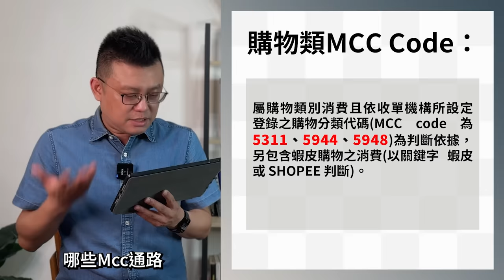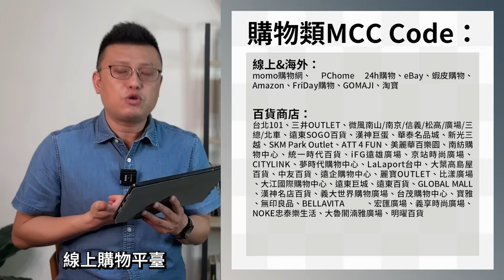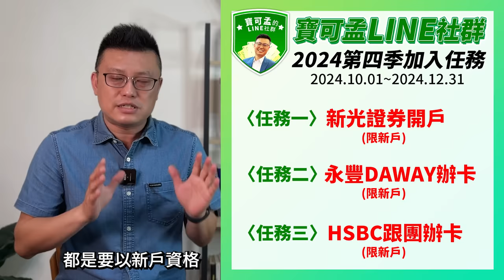【HSBC套卡】哩程雙神卡－滙豐旅人卡 + 滙豐Live+現金回饋卡，打造累哩神器！餐飲/購物/娛樂三大通路符合MCC code均享最高5.88%現金回饋，國內最優10元/哩、海外最優8.5元/哩！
寶可孟都刷哪些卡累哩？今天不藏私分享兩張超好用神卡！先聊滙豐Live+現金回饋卡，最高5.88%怎麼拿？我在影片中一一解說給你聽。其次，要如何判斷指定三大通路之MCC code？我也提供兩種方式供大家參考。最後就是HSBC旅人卡的產品介紹，還有我這五年的用卡心得：2024年三月飛日本、泰國搭的日航商務艙開箱，還有2024年六月飛法國巴黎搭長榮皇璽桂冠艙，第一手開箱影片都來啦。

HSBC旅人無限卡哩程可1:1兌入以下航司計劃：長榮航空、亞洲萬里通、新加坡航空、日本航空、亞洲航空、加拿大航空、越南航空、海南航空、聯合航空、哥倫比亞航空、法荷航集團、阿聯酋航空、卡達航空、澳洲航空、土耳其航空、中華航空(2025/01/01起，改為2:1)

想要累哩換免費商務艙？那就跟我的腳步一起用HSBC哩程雙神卡吧！

00:00 影片開始
00:09 HSBC套卡分享
00:24 HSBC Live+卡 介紹
00:49 HSBC Live+卡 指定三大通路加碼3%
01:07 HSBC Live+卡 自動扣繳多1%
01:17 HSBC Live+卡 海外精選國家餐飲多1%
01:41 HSBC Live+卡 現金回饋也可換哩程
02:30 HSBC Live+卡 三大通路解析
02:40 什麼是MCC code？
03:07 餐飲類MCC code通路解析
03:38 購物類MCC code通路解析
04:10 娛樂類MCC code通路解析
04:35 如何判斷店家MCC code？
04:41 方法一：彰銀卡+LINE 交易通知
05:05 方法二：寶可孟建置查詢系統
06:19 HSBC Live+卡 兩大注意事項
06:58 如何使用現金積點？官方信用卡APP可手機兌換
07:19 HSBC旅人系列卡介紹
07:29 HSBC搶先公告2025年起華航比例改為2:1
08:02 寶可孟使用HSBC旅人卡5年換票心得分享
08:23 HSBC旅人輕旅卡介紹
 08:47 HSBC旅人御璽卡介紹
09:09 HSBC旅人無限卡介紹
09:52 寶可孟商務艙飛行體驗分享
11:35 台北巴黎來回商務艙換兩人要多少錢？
11:59 該怎麼使用這兩張HSBC哩程雙神卡？
12:26 HSBC新戶辦卡攻略
13:05 本人MGM活動加碼
13:27 新戶跟團辦理HSBC卡才有資格加入本團LINE社群
13:51 總結
14:13 孝親神卡帶父母搭商務艙
14:52 HSBC匯鑽卡
14:55 HSBC現金回饋御璽卡